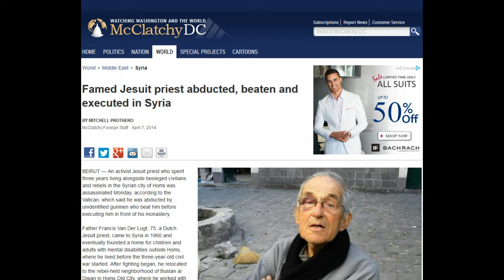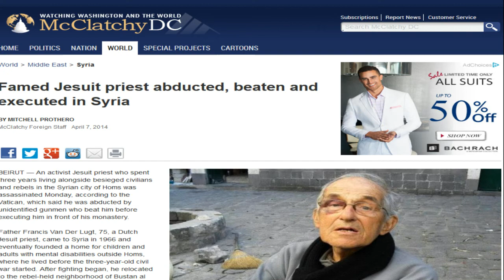Jesuit Preist - Abducted, Beaten and Executed in Syria - Persecution